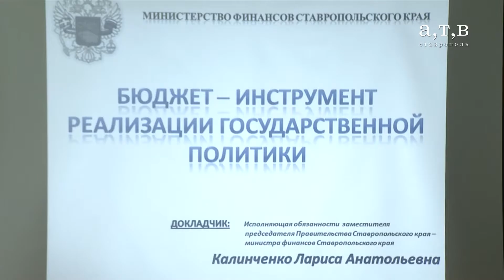Ставрополь «О бюджете на 2015 год» 23.10.14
Гость программы: заместитель председателя Правительства Ставропольского края - министр финансов Ставропольского края  Калинченко Лариса Анатольевна